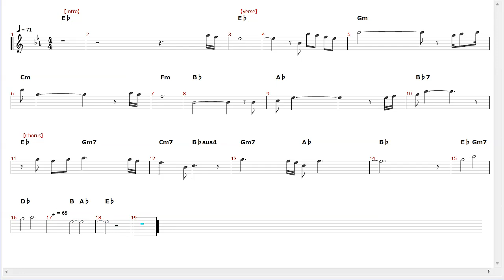ザブングル BGM「熱砂の中を」【打込音楽】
Xabungle OST「Into the Hot Sand」[最終楽章] ☆A=444Hz
Computer Music. Scale/Mode: E♭Major.
‹I Transcribed by My Ear›